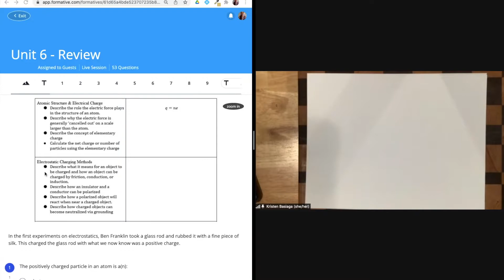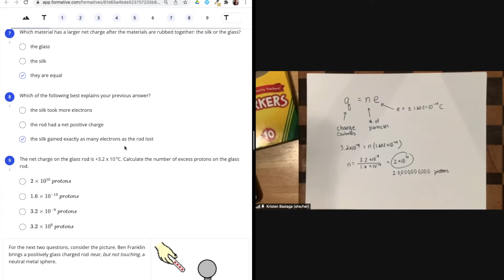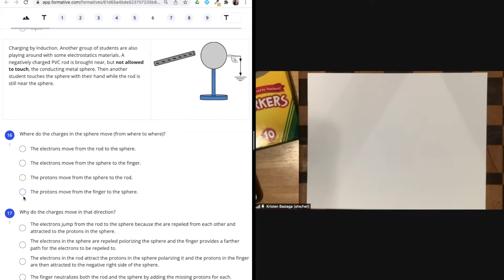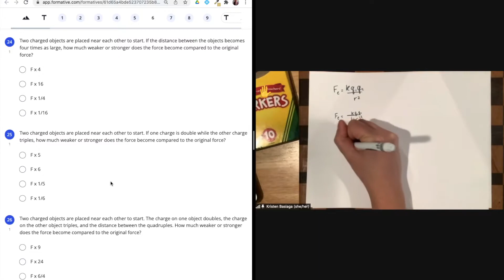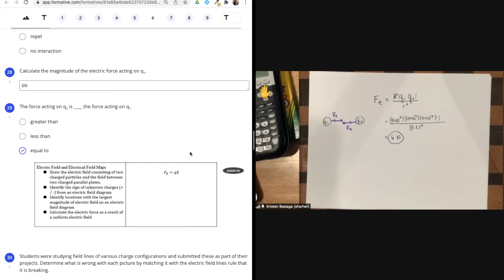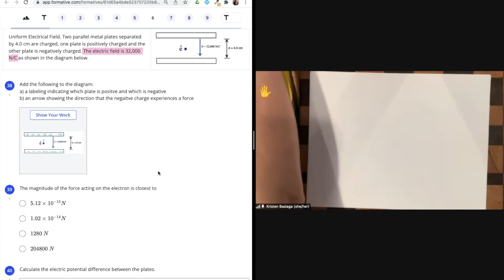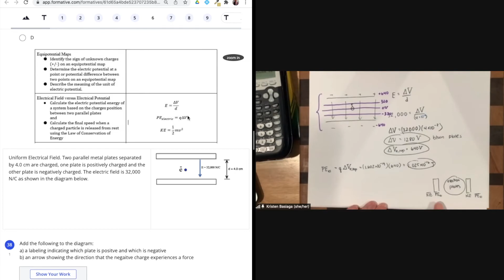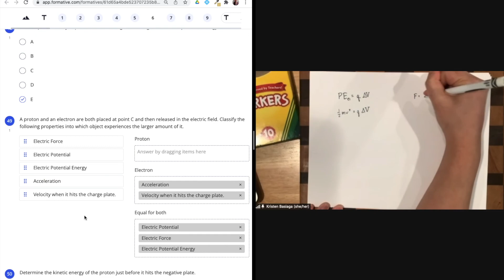Unit 6 Review 5470